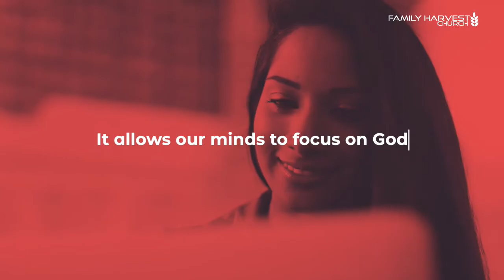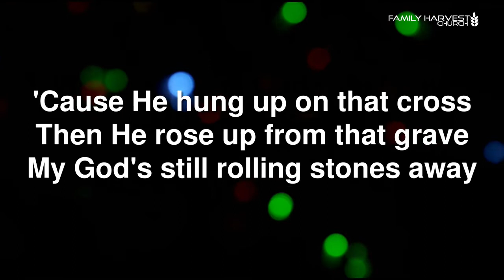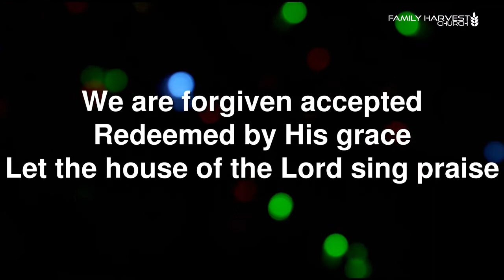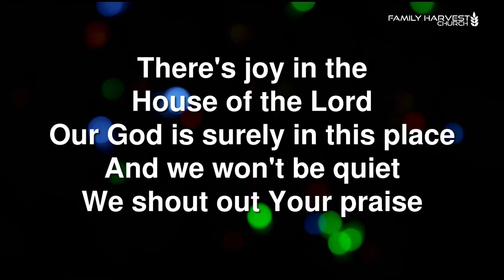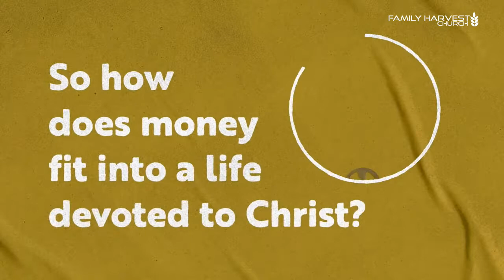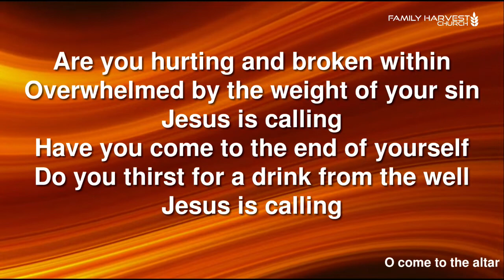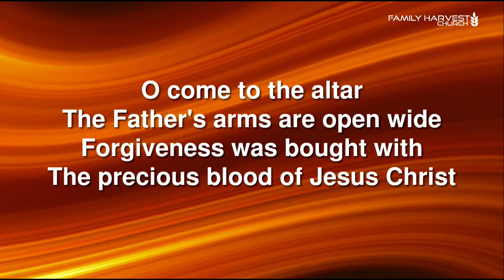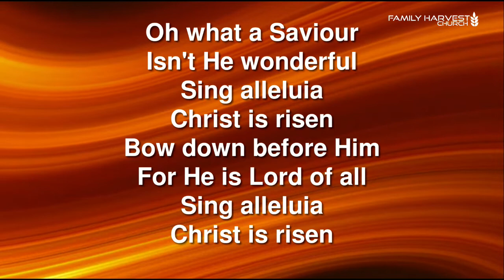RETURN TO SENDER - The Principle of Sewing and Reaping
In this week's message, Pastor Wn Anderson shares how God desires to pour out a spirit of generousity because it truly is more blessed to give than recieve.

NEXT STEPS
- If you are a First Time Guest we want to send you a gift,

- If you would like to partner with us in giving

EMBRACE HOPE
- If you accepted Jesus as your savior today, please let us know by letting the Online Host Know or click here and send us a quick note, WE HAVE A GIFT FOR YOU!